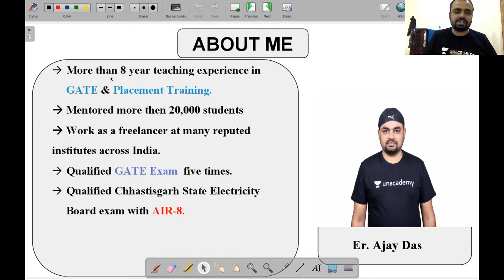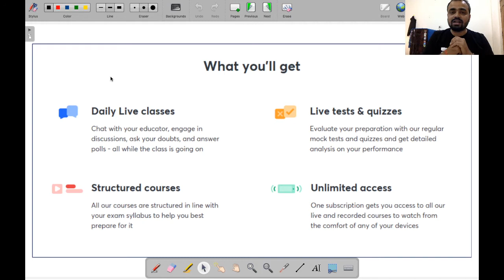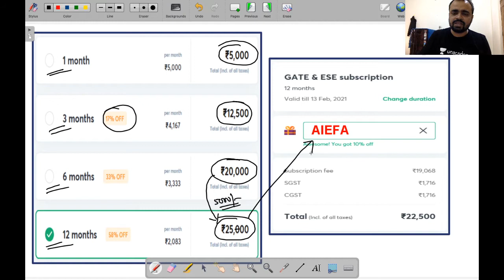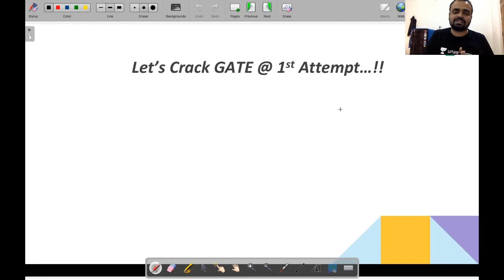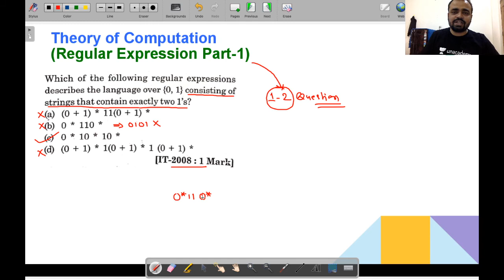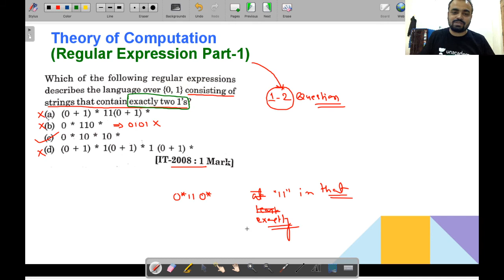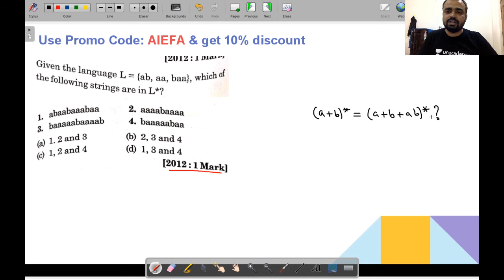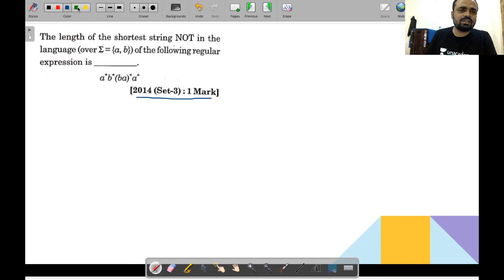Regular Expression (Part-1) | Theory of Computation | Ajay Das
Theory of Computation is explained in this video. Watch this video till the end to know the value of these exams and tips to crack the GATE and ESE exam. Also, Ajay Kumar Das shared his own experience to do the preparation of the GATE and ESE exam.

Ajay Kumar Das talks about the important questions for GATE 2021 to give a preparation strategy for GATE 2021 and ESE 2021.

Ajay Kumar Das and more top educators are teaching live on Unacademy.

Unacademy Subscription Benefits:
1. Learn from your favourite teacher
2. Dedicated DOUBT sessions
3. One Subscription, Unlimited Access
4. Real time interaction with Teachers
5. You can ask doubts in live class
6. Limited students
7. Download the videos & watch offline